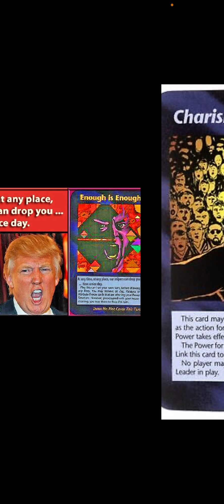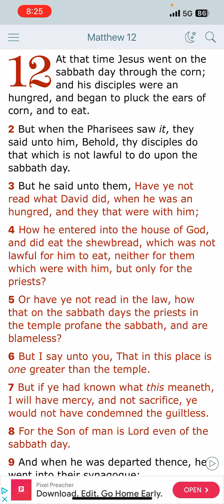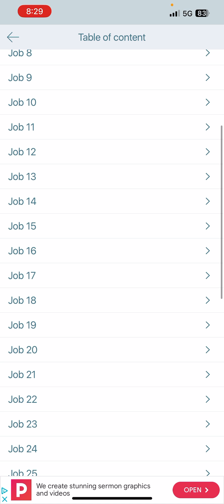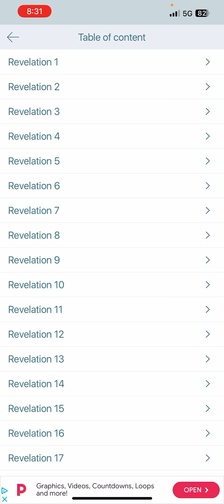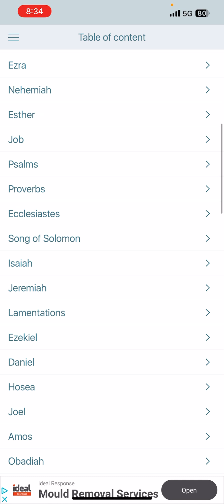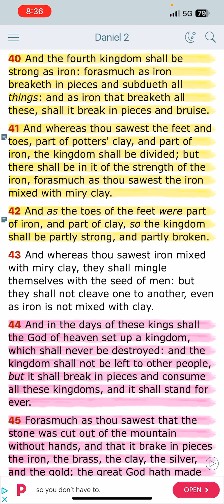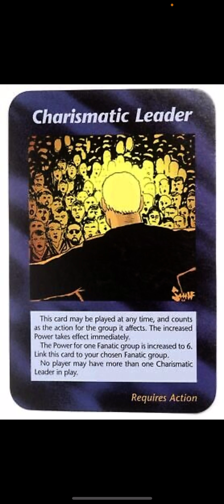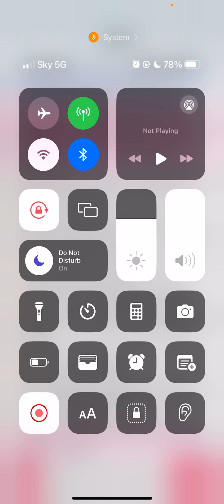WE ARE NOT IGNORANT OF SATAN’S DEVICES